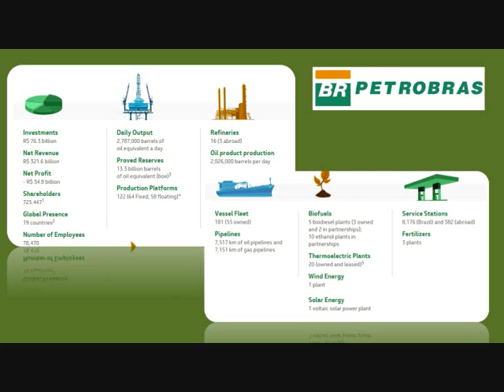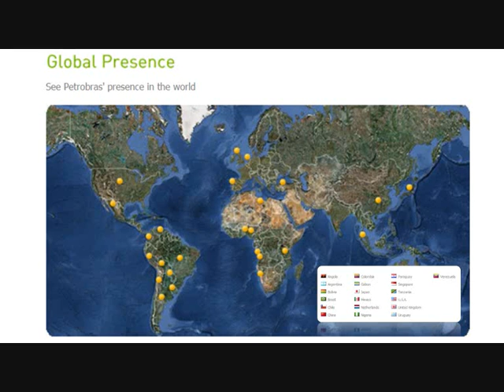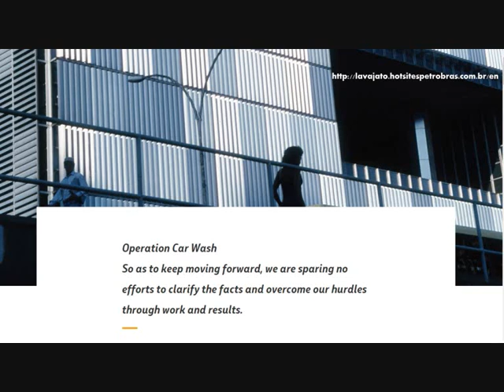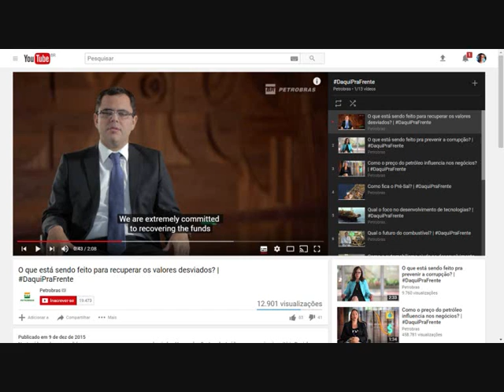Pecha Kucha - Multinational Companies Meet the Press in Brazil - JBS, BRF & Petrobrás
Multinational companies meet the press in my country in Brazil - JBS, BRF & Petrobrás